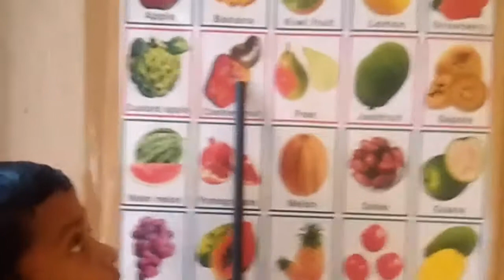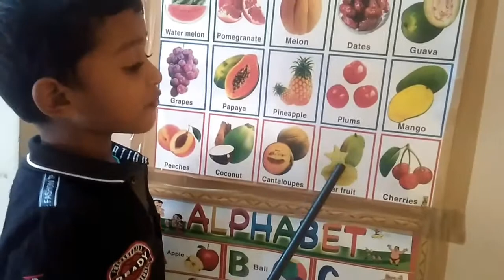Fruits names for kids learning...